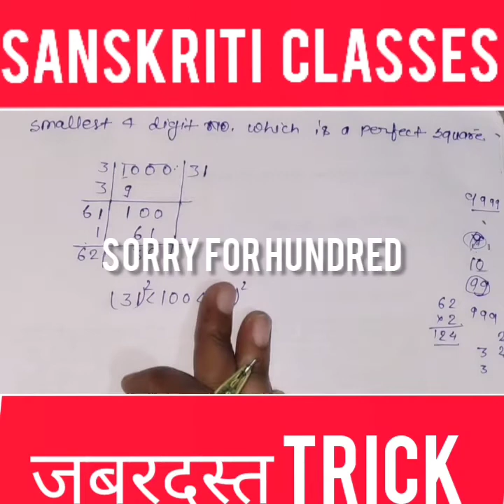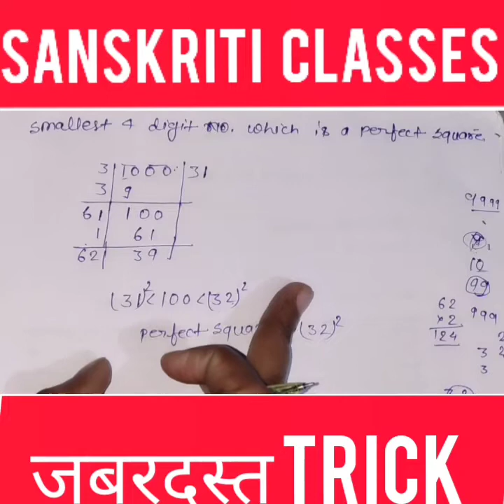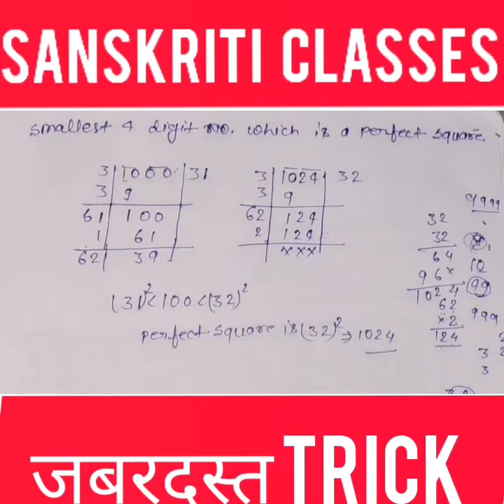smallest 4digits no.which is a perfect square आज से square find || sanskriti grades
smallest 4digits no.which is a perfect square आज से square find करने में कोई दिक्कत नहीं होगी trickRAJENDRA PUROHIT

J.P UNIVERSITY!!DIFFERENTIAL CALCULUS !! FIND THE RADIUS OF CURVATURE Y=f(x)!! v.v.i-2019 exa